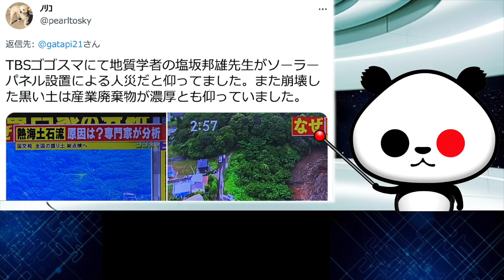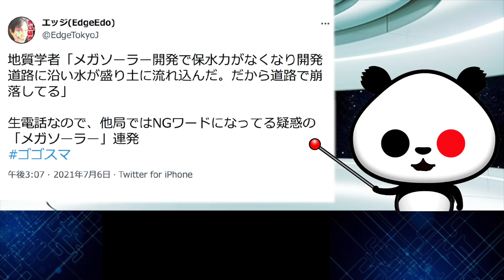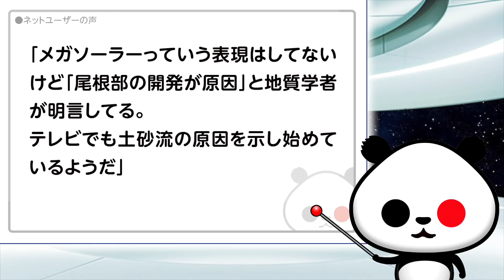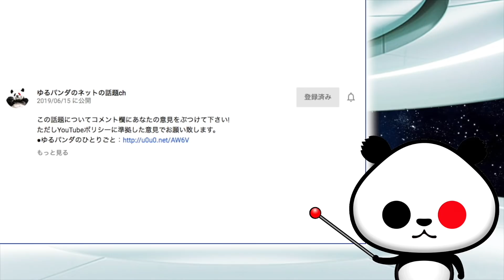TBSゴゴスマにて地質学者 塩坂先生「ソーラーパネル設置による人災だ」が話題